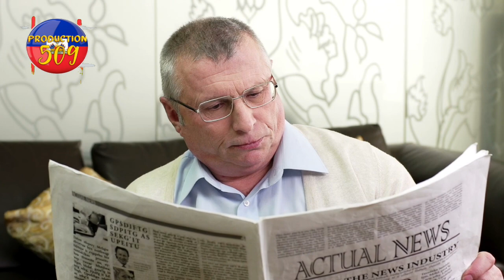men nan ki mizè moun pordepè nan komine opito anpil moun ap rele viv komisè muscadin paske li pa ban